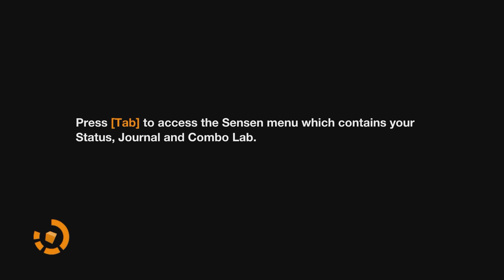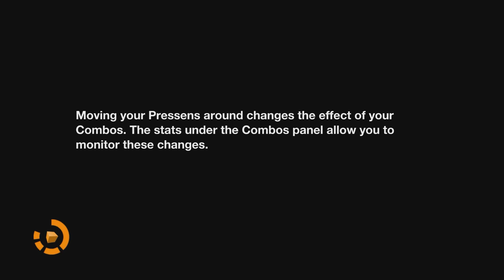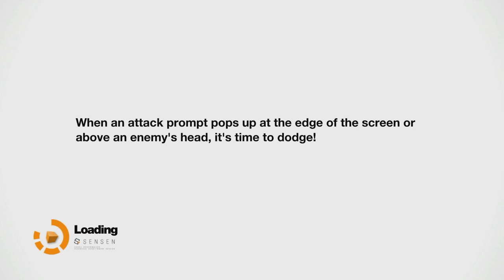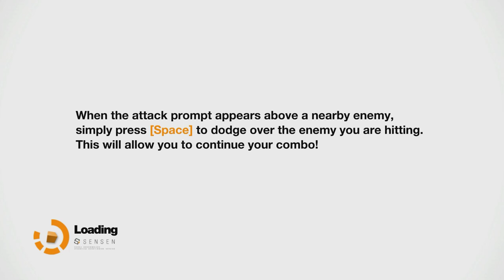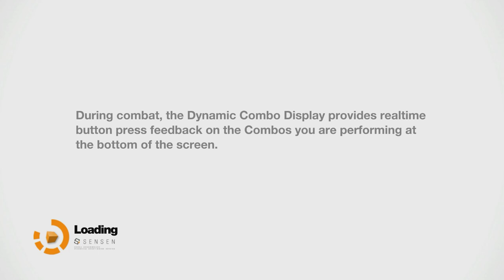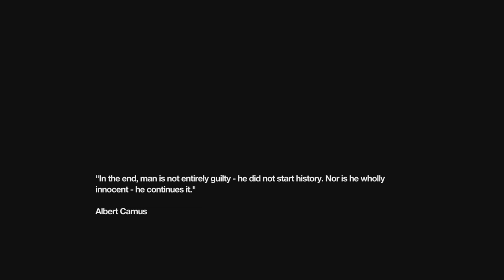Remember Me - Gameplay - Maxed Out Settings - HD 7870 (FHD)